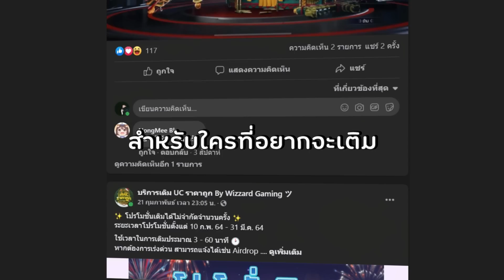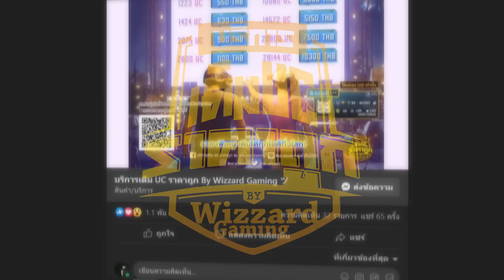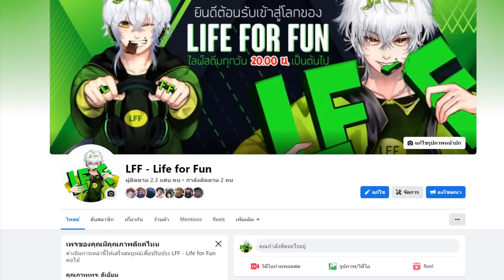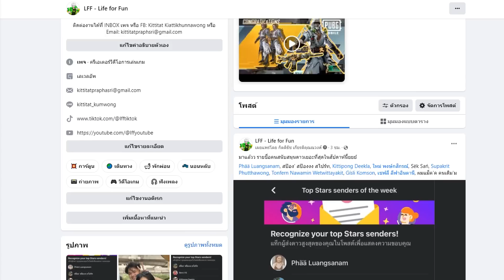PUBG Mobile 2.6.0 : ไดโนเสาร์บุกพับจี ! รีวิวแพทช์ใหม่ - Dinoground Mode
รีวิวแพทช์ใหม่ - Dinoground Mode